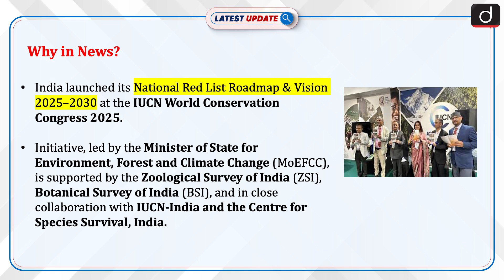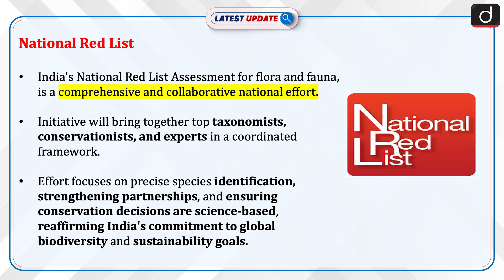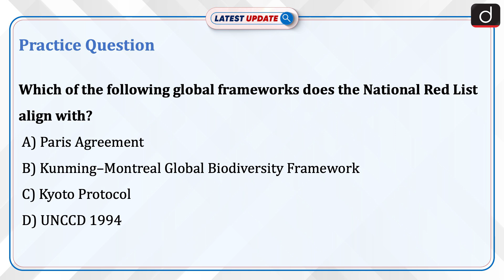National Red List of India | IUCN World Congress 2025 | Latest Update | Drishti IAS English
India has launched the National Red List Roadmap (Vision 2025–2030) at the IUCN Congress to build a science-based framework for assessing species’ conservation status. Spearheaded by MoEFCC, ZSI, and BSI, the initiative will guide biodiversity protection and lead to the publication of National Red Data Books by 2030, aligning with global sustainability goals.

Dear Viewers,